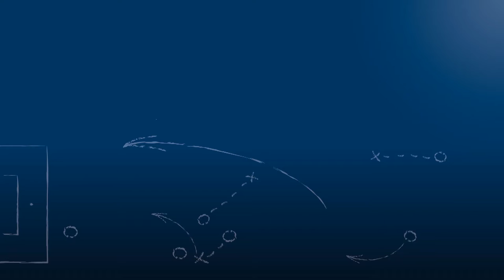Kevin Esswein - 1.FC Bruchsal - zum Spiel vs. ASV Durlach im FuPa.tv-Interview am 11.12.2016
Kevin Esswein, Stürmer des 1.FC Bruchsal, im FuPa.tv-Interview zur Begegnung 1.FC Bruchsal - ASV Durlach, einem Nachholspiel vom 13. Spieltag der Verbandsliga Nordbaden 2016/17 am 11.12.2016.